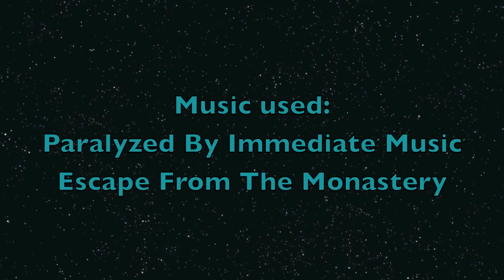OutCasts Trailer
Enjoy Everyone! Expect part 1 soon!